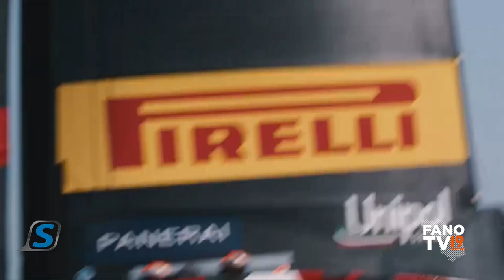Sportissimo - 22 ottobre 2024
Lamberto Zauli, allenatore ed ex calciatore di serie A, ospite d'apertura della puntata numero 53 di "Sportissimo", il settimanale di Fano Tv. In agenda anche canottaggio e vela, con la presenza del presidente del Club Nautico " Vivani" Piergiorgio Bonazelli e di Francesco Zimelli, il tecnico che ha cresciuto Marco Gradoni di Luna Rossa. Infine il volley, con il punto sulla Smartsystem Essence Hotels e con il campionato di serie B. In studio Marco Romani e Andrea Signoretti, rispettivamente allenatore e direttore sportivo della Battistelli Compressori Bottega.